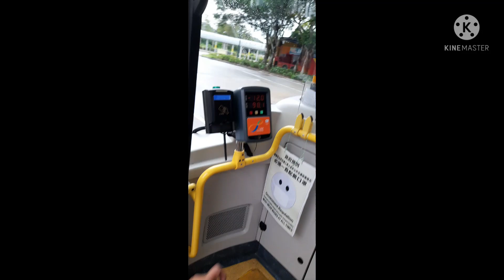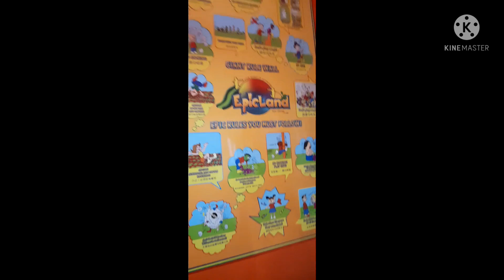HONG KONG EPICLAND